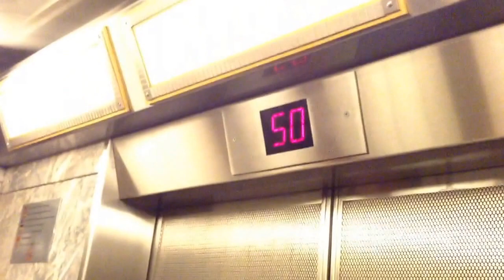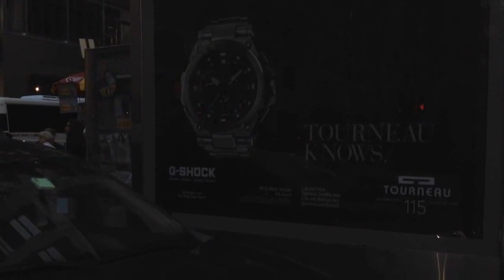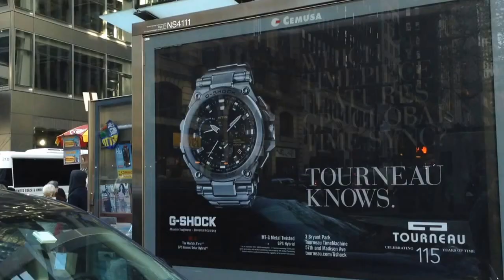NEW YORK CITY DECEMBER 2015 - JAKE HAVEL